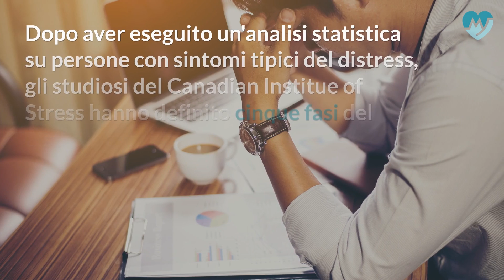Le 5 fasi dello stress cronico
Gli studiosi del "Canadian Institue of Stress", hanno definito cinque fasi del distress cronico